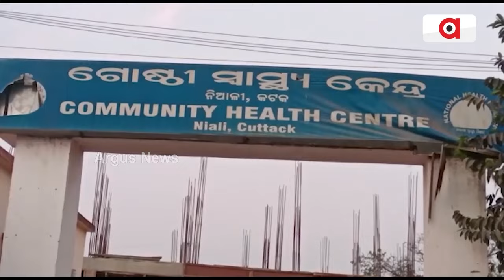Janata Mood || ନିଆଳି ନିର୍ବାଚନ ମଣ୍ଡଳୀର କ'ଣ ସମସ୍ୟା ରହିଛି ?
ନିଆଳି ନିର୍ବାଚନ ମଣ୍ଡଳୀର କ'ଣ ସମସ୍ୟା ରହିଛି ? ଦେଖନ୍ତୁ ଏହି ରିପୋର୍ଟ ।